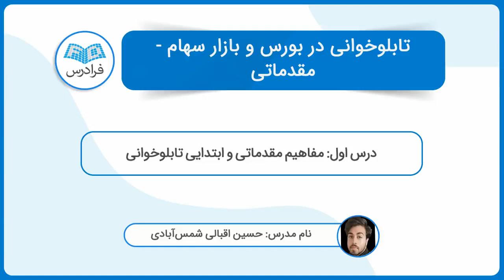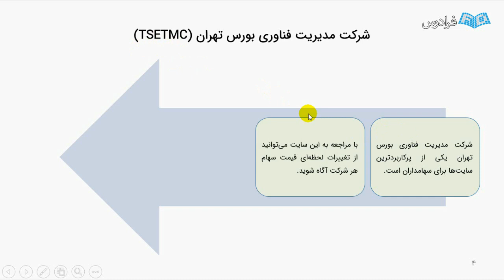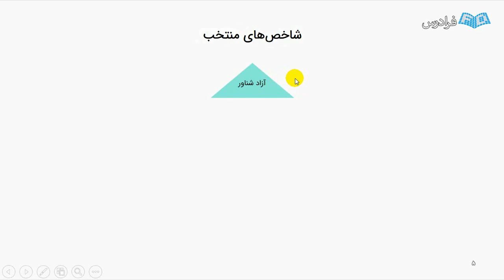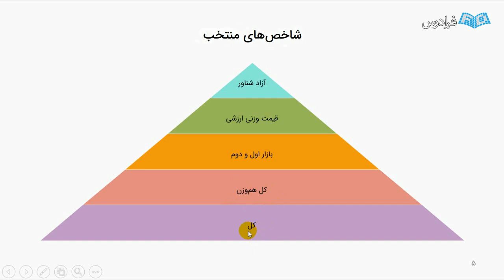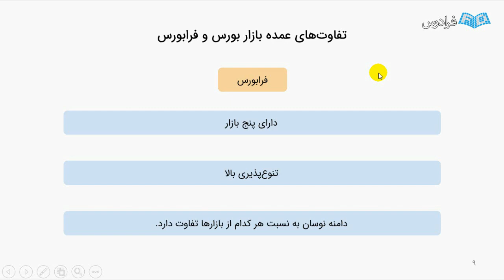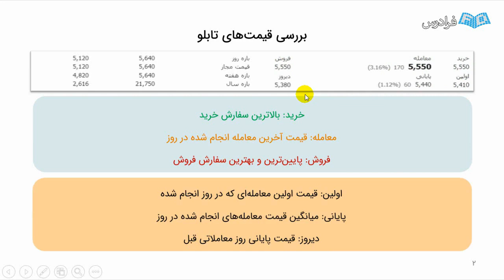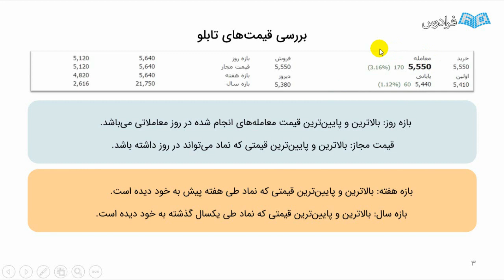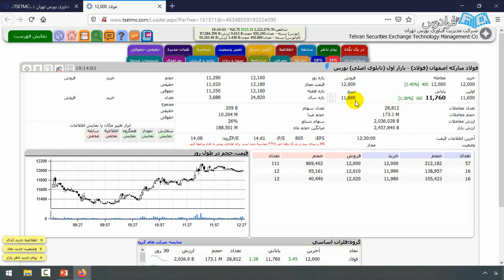آموزش تابلوخوانی در بورس و بازار سهام - مقدماتی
FaraDars: آموزش تابلوخوانی در بورس و بازار سهام - مقدماتی - (برای مشاهده نسخه کامل آموزش به لینک زیر مراجعه کنید)

0:00:00 درس یکم: مفاهیم مقدماتی و ابتدایی تابلوخوانی
0:24:53 درس دوم: جزئیات تابلوی هر نماد معاملاتی - بخش یکم

برای فعالیت در بازار بورس، کسب آگاهی از نحوه خرید و فروش‌ها، رفتار قیمت‌ها، دست‌کاری در تابلوها، افکار بازیگر و خیلی از موارد دیگر در بحث تابلو‌خوانی گنجانده می‌شوند. اهمیت تابلو‌خوانی در این است که برای مثال به وسیله هیچ المان دیگری نمی‌توانید پی ببرید که اهداف بازیگر از گذاشتن برخی از سفارشات چه می‌تواند باشد یا اگر در یک روز معاملاتی پای سیستم نبودید و روند معاملات را ندیدید، تنها تابلوخوانی و روش‌های آن به شما این امکان را می‌دهد که روند معاملاتی را مشاهده کنید.

تابلوخوانی تقریبا کامل‌ترین منبع برای خرید و فروش شما محسوب می‌شود. در این فرادرس سعی شده است تا حد امکان از توضیحات گزاف خودداری کرده و بیشتر مبحث در زمان مناسب به صورت کاربردی ارائه شده است و همچنین سعی بر این بوده است تا همه مباحث پوشیده شود و نکته‌ای از قلم نیفتد.

اهمیت پرداختن به این آموزش در این است که با توجه به افزایش نقدینگی بازار سرمایه و حضور افراد جدید در این بازار که اکثرا مطلبی راجع به این بازار نمی‌دانند، توصیه می‌شود که نسبت به کسب آگاهی از این بازار اقدام کنند تا با ضررهای کلان و خاطره بد از این بازار خداحافظی نکنند. در بین تمام تحلیلگران بازار سرمایه، همیشه عبارت تابلو‌خوانی را می‌شنویم و گاها حتی بسیاری از آن‌ها خواندن دقیق تابلو را نسبت به تحلیل تکنیکال ارجحیت می‌بخشند، چرا که همه می‌دانیم رفتار یک نماد و سهامداران آن می‌تواند ما را نسبت به گذشته، حال و آینده سهم آگاه کند که این کار فقط با خواندن دقیق تابلوی هر نماد مشخص می‌شود.

گاها شما با دانستن نکات مهمی از تابلو می‌توانید خیلی راحت‌تر پی ببرید که نقاط بازگشتی سهم مورد نظر فیک هستند یا واقعی. در کل ۳ جنبه تحلیلی در بازار بورس را باید مد نظر قرار داد: 1- بنیاد سهم که شما را با اصالت سهم آشنا می‌کند، 2- تکنیکال سهم که شما را با چارت قیمت سهم آشنا می‌کند و با بهره‌گیری از ابزارهای گوناگون می‌توانید روند پیش روی سهم را پیش‌بینی کنید و 3- تابلو‌خوانی.

با خواندن دقیق تابلو پی به روانشناسی سهم می‌بریم که می‌تواند شما را با رفتار سهامداران عمده و خرد نماد مورد نظر آشنا کند و شما پی به افکار آن‌ها ببرید. پس در کل، اهمیت پرداختن به این موضوع آشنایی هر چه بیشتر شما نسبت به افکار سهم است.

هدف از این آموزش همان‌طور که در بالا گفته شد، آشنایی با اصلی‌ترین پارامترهای تابلوی نماد و ورود به سایت TSETMC است که سایت شرکت مدیریت فناوری بورس تهران است و ما باید آن را دنبال کنیم و دیده‌بان این سایت را مرحله به مرحله پیش ببریم تا به تابلوی هر نماد برسیم، مفاهیم را ارائه دهیم و با ذکر مثال‌های متنوع با رفتار سهم آشنا شویم.

مسیر ارائه این آموزش بدین صورت است که ابتدا مقدمات و ضرورت تابلو‌خوانی گفته می‌شود و سپس وارد جزئیات دیده‌بان سایت می‌شویم و به ارائه مفاهیم می‌پردازیم و با ارائه آموزش هر بحث ابتدا مفاهیم را ارائه می‌دهیم و سپس به سراغ مثال‌ها می‌رویم تا در عمل هم، دانشجویان بتوانند به خوبی از مفاهیم گفته شده بهره ببرند.

آموزش تابلوخوانی در بورس و بازار سهام - مقدماتی - (برای مشاهده نسخه کامل آموزش به لینک زیر مراجعه کنید)